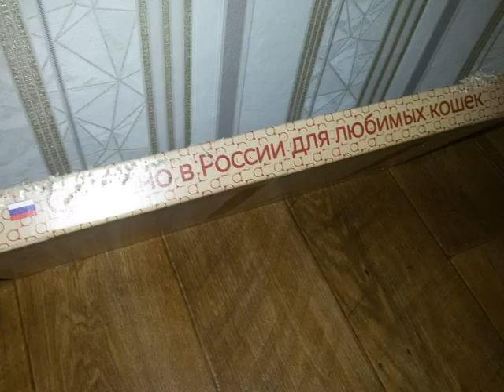КОТ В КВАРТИРЕ - ЧЕРНО БЕЛЫЙ РАЗРУШИТЕЛЬ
повреждения интерьера котом